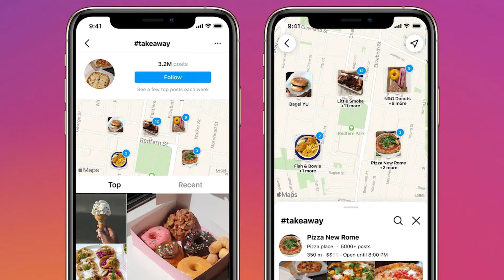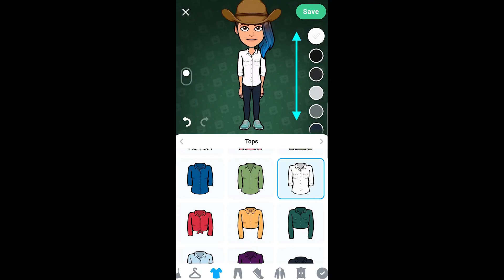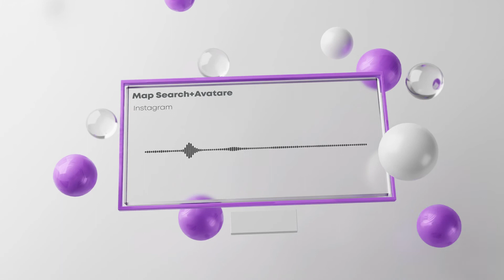Instagram Map Search / Instagram Avatare - Das sind die neuen Instagram Features | Tutorial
Instagram Map Search und Instagram Avatare sind die neusten Instagram Features, denen wir uns in diesem Video widmen. Bald wird es möglich sein, Unternehmen auf einer Karte per Standort suchen zu können, sowie seinen eigenen Avatar zu erschaffen, um diesen als Story Sticker zu verwenden. Woher diese Ideen stammen, erfahrt Ihr in diesem Video.

0:00​​​ - Intro
0:05 - Instagram Map Search / Instagram Avatare
0:17 - Was ist Instagram Map Search?
1:20 - Was ist Instagram Avatare?
2:00 - Instagram Entwicklung
2:18 - Abonnieren nicht vergessen
2:30 - Outro

▬ Social Media ▬▬▬▬▬▬▬▬▬▬▬▬▬▬▬